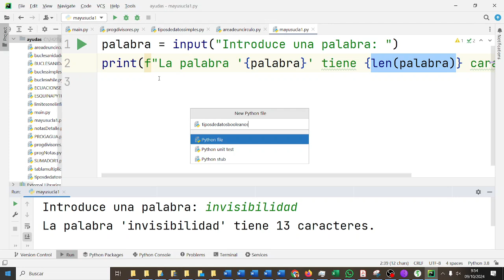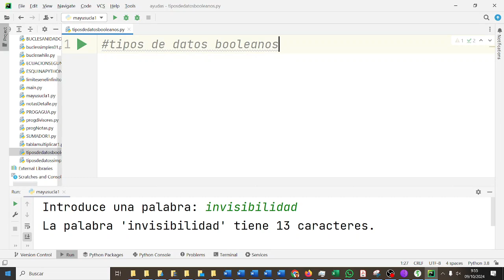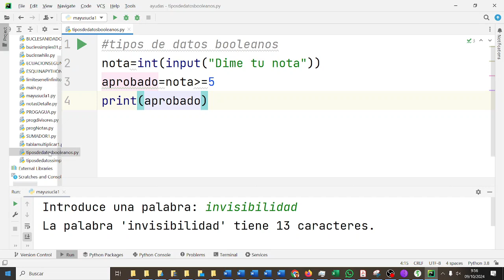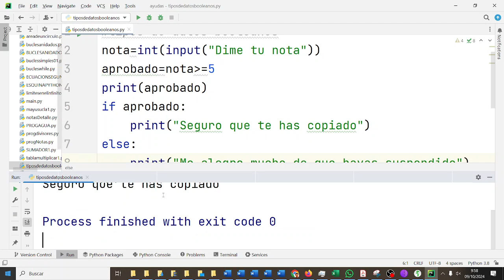Pycharm Python Tipo de datos Booleanos PYC2BACH Bachillerato IES Monterroso